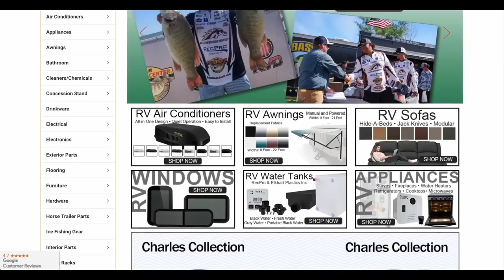Ex miembro del cuerpo médico de la Marina en una autocaravana 4x4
Conoce a Valerie mientras nos da un recorrido por su impresionante autocaravana, en la que vive a tiempo completo con su adorable copiloto, Diesel. Después de retirarse de la marina, Valerie decidió que quería viajar por el mundo, antes de instalarse en un lugar definitivo. Originalmente, compró un mini tráiler para remolcar, pero le ofrecieron un trabajo como representante de ventas y marketing de Dakota Lithium, quien le regaló este tráiler personalizado para vivir en él. Ahora, recorre el país a tiempo completo, explorando el paisaje y deteniéndose en ferias comerciales para representar a la marca Dakota Lithium.

Su autocaravana está equipada con un comedor fijo que se transforma en una cama adicional, un inodoro con casete, un mini refrigerador, un ducha interior/exterior, una estufa de dos quemadores, una cama tamaño queen, además de una gran cantidad de almacenamiento, tanto por dentro como por fuera. Más allá de tener un gran diseño, esta casa rodante viene cargada con 680 amperios por hora de baterías de litio Dakota. Este enorme banco de baterías le permite estar desconectada de la red durante tres semanas seguidas, lo que le permite vivir su sueño de viajar.

00:00 Introducción
00:28 Cocina de la autocaravana
01:32 Autocaravana viajera
03:00 Pequeño comedor
04:37 Empacando una autocaravana
05:15 RecPro
06:07 ¿Por qué la vida nómada?
07:01 Dormitorio
09:44 Vida nómada con un perro
10:15 Baño
11:22 Energía solar
13:32 Ganar dinero en el camino
14:19 Exterior de la autocaravana
17:52 Consejos de vida nómada